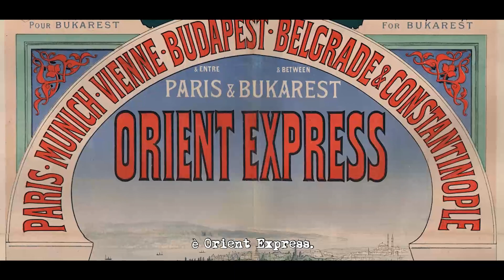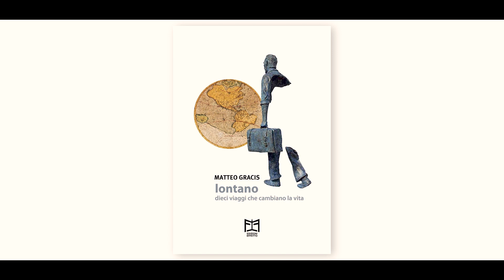Orient Express: da Londra a Istanbul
Tratto dal libro "LONTANO, 10 viaggi che cambiano la vita" di Matteo Gracis - Edizioni Effetto - Info e link per l'acquisto